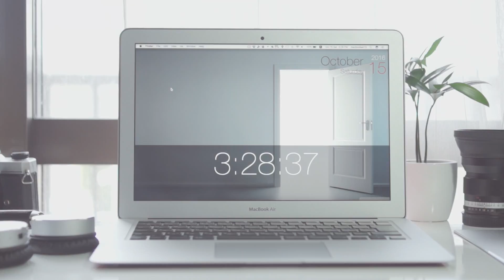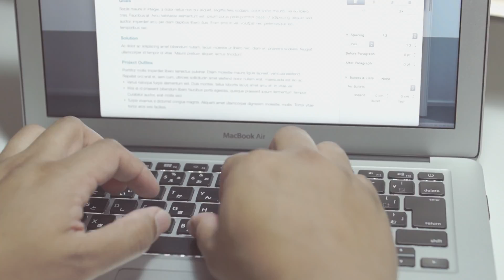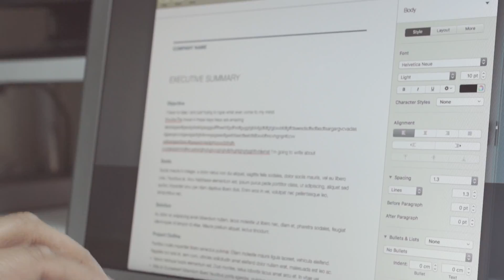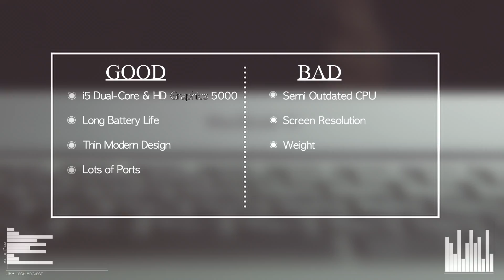2013 MacBook Air is it any Good in 2016?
Is the aging 2013 MacBook Air any good in 2016?
Watch and hear my review and thoughts on using a not so "NEW" 2013 MacBook Air.

See what a $600 alternative to the 2016 MacBook/MacBook Air can get you.

Macbook air Specs:

Display
* 13.3-inch (diagonal) LED-backlit glossy widescreen display
* Loose out on the crispy pixels with the 1440 by 900 (native), but with a 4:3 aspect ratio it’s nice for working on documents!

Storage
* 128GB flash storage + 'Transcend JetDrive Lite 130' 128GB

Processor
* 1.3GHz dual-core Intel Core i5 (Turbo Boost up to 2.6GHz) with 3MB shared L3 cache

    * GeekBench: Single- 2462, Multi-Core- 5053

Memory
* 8GB of 1600MHz LPDDR3 onboard memory

* Height: thinnest point is = 0.11- and thickest is barely over half an  0.68 inch (0.3-1.7 cm)
* Width: 12.8 inches (32.5 cm)
* Depth: 8.94 inches (22.7 cm)
* Weight: 2.96 pounds (1.35 kg)2

Graphics and Video Support
* Intel HD Graphics 5000
* Thunderbolt digital video output
    * Mini DisplayPort output
Connections and Expansion
* Thunderbolt port (up to 10 Gbps)
* Two USB 3 ports (up to 5 Gbps)
* MagSafe 2 power port
* SDXC card slot

Camera
* 720p FaceTime HD camera